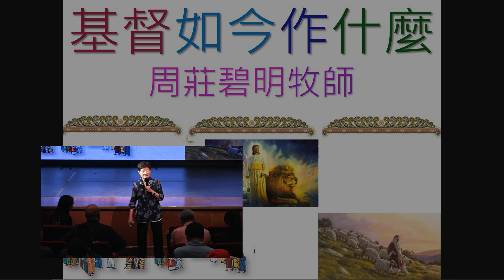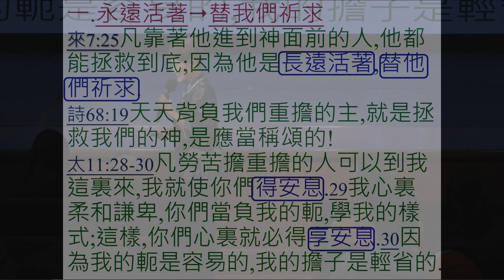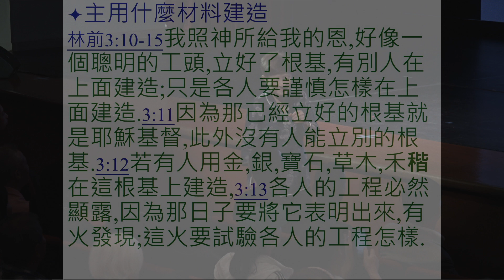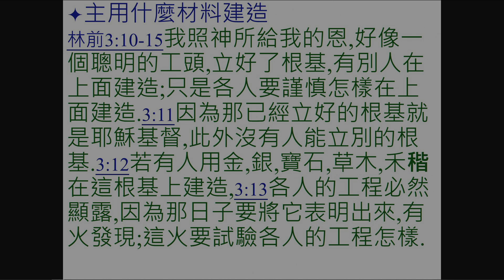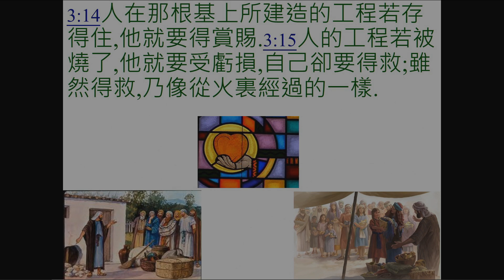基督如今做什麼 | 周莊碧明牧師 | 專題C1 | 第七屆美東靈糧特會